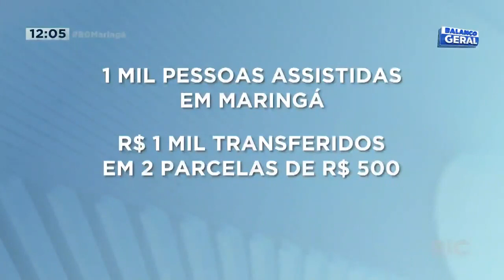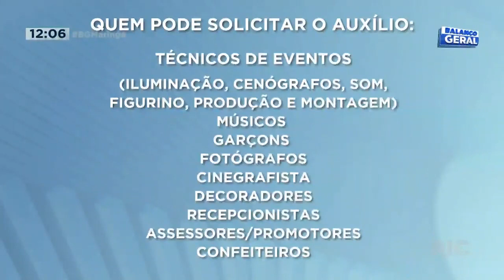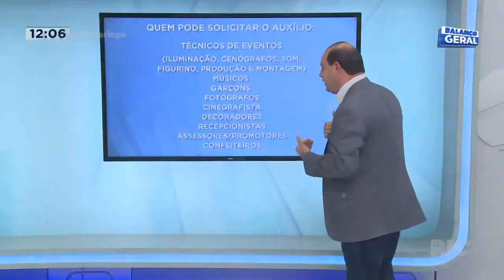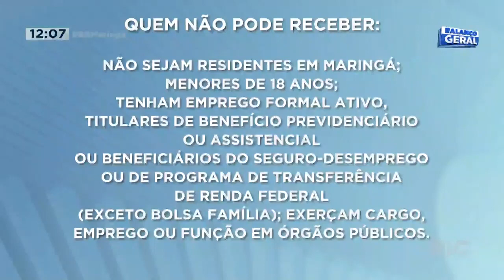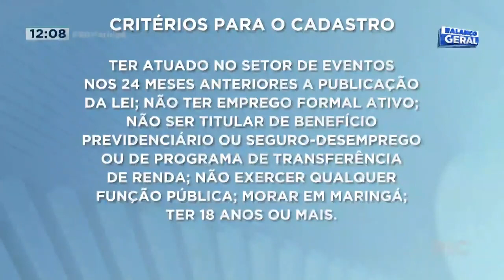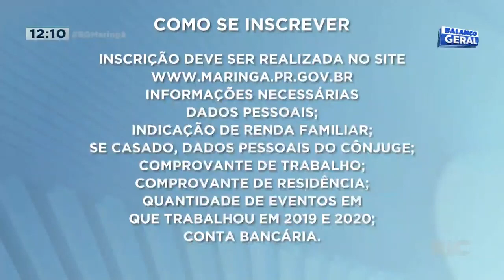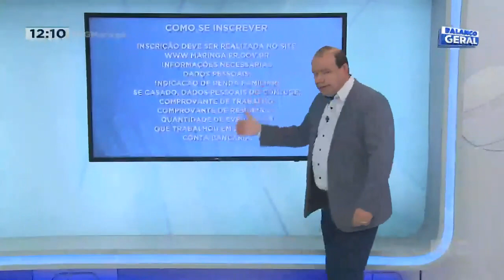Profissionais de eventos podem solicitar auxílio emergencial a partir desta terça feira